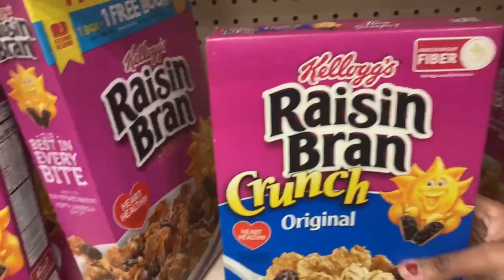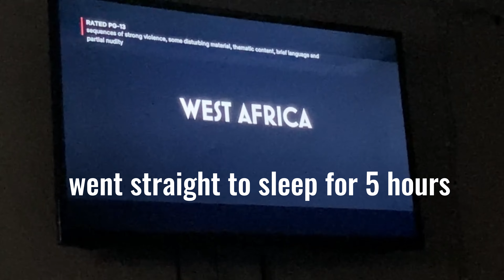Vibe W me 📸/ Daily vlog🤍